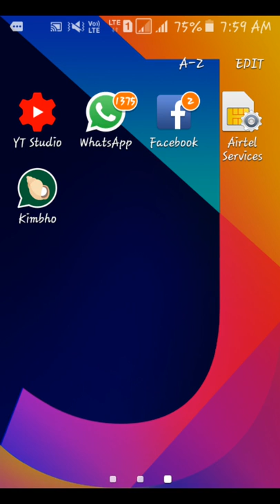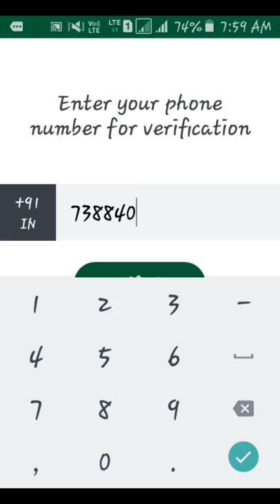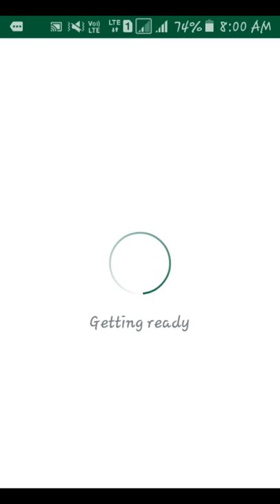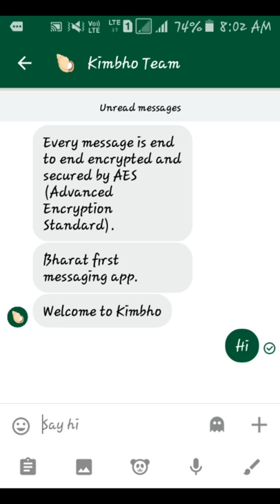Patanjali whatsapp kimbho. Aa gaya whatsapp ko takkar dene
Hello frnd ab patanjali ne whatsapp kimbho lanch kiya h jo ki whatsapp ko takkar dene me aage. H is video me maine bataya h kimbho app ke bare me
Kimbho app ko download kare

Yaha se

With the tagline ‘Ab Bharat Bolega (Now India will speak)’, yoga guru Ramdev's Kimbho app had promised to 'give competition' to WhatsApp and was touted as "our own Swadeshimessagingplatform" that could be downloaded directly from Google's Play store.
Yoga guru Ramdev’s Patanjali Ayurved group is back in news as it released the ‘swadeshi’ equivalent of WhatsApp messaging app, called ‘Kimbho’. The news was confirmed by Patanjali’s spokesperson SK Tijarawala, who took to his Twitter handle to declare the news. With the tagline ‘Ab Bharat Bolega (Now India will speak)’, the app had promised to ‘give competition’ to WhatsApp and was touted as “our own Swadeshimessagingplatform” that could be downloaded directly from Google’s Play store. Only that, the app has been taken down already! In the short time-span that it was released on the store, it generated a lot of buzz on social media.

टैगलाइन 'अब भारत बोलेगा (अब भारत बोलेंगे)' के साथ, योग गुरु रामदेव के किंबो ऐप ने व्हाट्सएप को 'प्रतियोगिता देने' का वादा किया था और उन्हें "हमारे अपने Swadeshimessagingplatform" के रूप में बताया गया था जिसे सीधे Google Play Play store से डाउनलोड किया जा सकता था।
योग गुरु रामदेव की पतंजलि आयुर्वेद समूह समाचार में वापस आ गया है क्योंकि इसे 'किम्भो' नामक व्हाट्सएप मैसेजिंग ऐप के समतुल्य 'स्वदेशी' जारी किया गया था। पतंजलि के प्रवक्ता एसके तिजारावाला ने खबर की पुष्टि की, जिन्होंने समाचार घोषित करने के लिए अपने ट्विटर हैंडल में ले लिया। टैगलाइन 'अब भारत बोलेगा (अब भारत बोलेंगे)' के साथ, ऐप ने व्हाट्सएप को 'प्रतियोगिता देने' का वादा किया था और उसे "हमारे Swadeshimessagingplatform" के रूप में बताया गया था जिसे सीधे Google Play Play से डाउनलोड किया जा सकता था। केवल यही है कि ऐप पहले से ही नीचे ले जाया गया है! कम समय में यह स्टोर पर जारी किया गया था, इसने सोशल मीडिया पर बहुत सी चर्चा की।